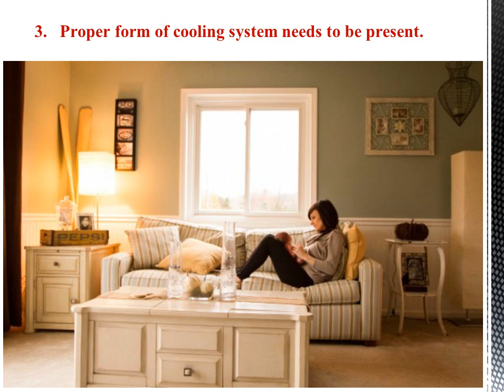Simple ways of keeping yourself safe from allergies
There are moments when people do commit silly mistakes and become victim to all sorts of allergies. Some of the golden points are mentioned below, that will be useful to keep you at a safe distance from catching allergies:-

1. Always make sure that the room is having good ventilation.
2. All the rooms should not have any damp materials.
3. Proper form of cooling system needs to be present.
4. Keep the dirty clothes and other materials in a store room or covered –up properly.